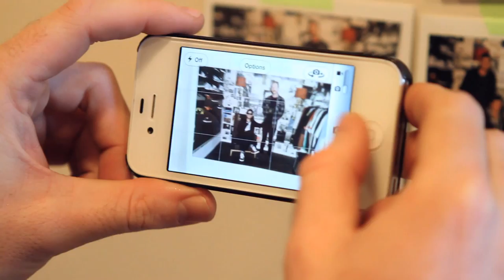Grand Tarantula acoustic at the Macbeth Flagship Boutique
Grand Tarantula swings by to play their latest single "Drugs"